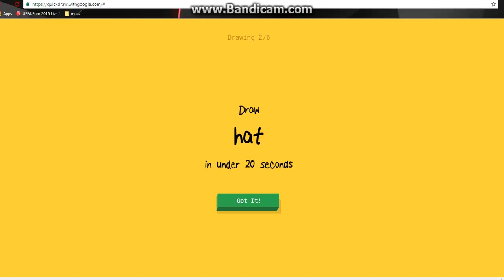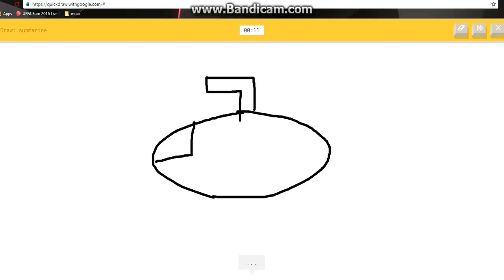Quick, Draw! (part 3)